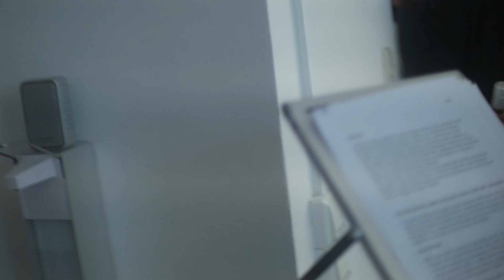IGOR TSVETKOV about "RAPTURE" The exhibition by Maksim Didenko & Igor Tsvetkov 18.02 - 06.04.2023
Die 27. Ausstellung der Galerie Kuchling präsentiert die Show von Igor Tsvetkov & Maksim Didenko in Zusammenarbeit mit Pavel Semchenko: "RAPTURE / ENTRÜCKUNG - THROUGH THE EYE OF THE NEEDLE". Eine Melange aus Grafiken, Malerei, plastischen Arbeiten, animierter Videos und die Uraufführung eines Realfilms, der sich sowohl dem amerikanischen Film Noir, dem Science Fiction und dem dystopischen Surrealismus zuordnen lassen kann.

„Das Wort RAPTURE war in amerikanischen Liedern des frühen 20. Jh. sehr beliebt und hat neben der Substantivierung eine Verbform mit der Bedeutung: „lebendig in den Himmel entführen“. Diese Kombination bildete den Namen der Ausstellung, des Film und der Geschichte, die wir erzählen.“ - Igor Tsvetkov.
Das Künstlerkollektiv besteht aus Igor Tsvetkov und Maksim Didenko. Sie lernten sich bei einer Hausbesetzung vor 10 Jahren in St. Petersburg kennen.
Igor, dem die Kunst schon in die Wiege gelegt wurde und verschiedene experimentelle Richtungen in seinem Werdegang ausprobierte bis er seine Passion in kurzen Animationsfilmen bündelte und Maksim, dem Theaterregisseur, der seine künstlerische und persönliche Freiheit zu wahren weiß und diese auch schätzt.
„Wenn wir über die Auslöser sprechen, die mich dazu gebracht haben, Kunst zu machen, dann sind es vor allem: Angst, Melancholie, Liebe und Gefühle, die seit meiner Kindheit für mich grundlegend sind. Es ist die Kraft dieser Gefühle, die das Benzin meiner Tätigkeit ist, dank ihnen habe ich immer die Sinnlosigkeit und Illusion jeglicher menschlicher Tätigkeit verstanden und begriffen. Aber die Kunst ist die schönste aller Illusionen.“ – Igor Tsvetkov.

The 27th exhibition of Kuchling Gallery presents the show of Igor Tsvetkov & Maksim Didenko in collaboration with Pavel Semchenko: "RAPTURE  - THROUGH THE EYE OF THE NEEDLE". A melange of graphics, painting, plastic works, animated videos and the premiere of a live-action film that can be classified as American film noir, science fiction and dystopian surrealism.
"The word "rapture" was very popular in American songs of the early 20th century and, in addition to being a noun, has a verb form meaning "to take alive to heaven." This combination formed the name of the exhibition, the film and the story we are telling." - Igor Tsvetkov.
The artists' collective consists of Igor Tsvetkov and Maksim Didenko. They met at a squat 10 years ago in St. Petersburg.

Igor, who was born with art in his cradle and tried different experimental directions in his career until he concentrated his passion in short animated films and Maksim, the theater director who knows how to keep his artistic and personal freedom and appreciates it.

"If we talk about the triggers that led me to make art, they are mainly: fear, melancholy, love and feelings that have been fundamental for me since childhood. It is the power of these feelings that is the gasoline of my activity, thanks to them I have always understood and grasped the futility and illusion of any human activity. But art is the most beautiful of all illusions." - Igor Tsvetkov.

Video by Orkan Bayram (Orkan Bayram Filmproduction) and rrO, (rrofilms.com)